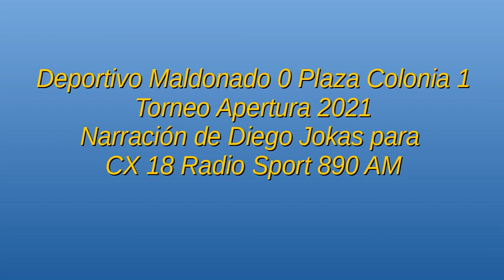Deportivo Maldonado 0 Plaza Colonia 1 - Apertura 2021 (por Diego Jokas)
El gol, la definición del VAR y el penal errado en la voz de Diego Jokas y Darío Alberti para CX 18 Radio Sport 890 AM.